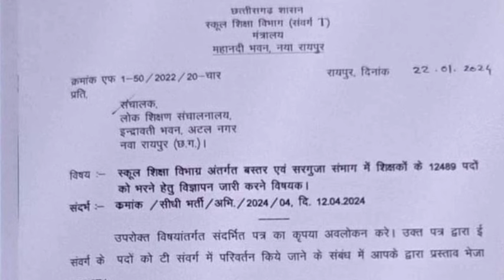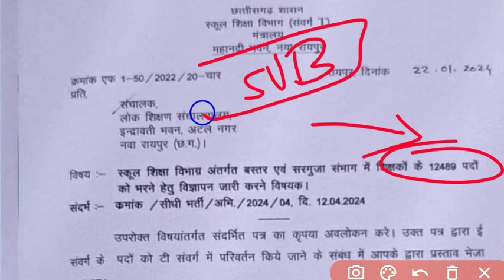🔥शिक्षक भर्ती से जुड़ी बड़ी खबर | क्या नया भर्ती में ये होगा | cg teacher recruitment 2024